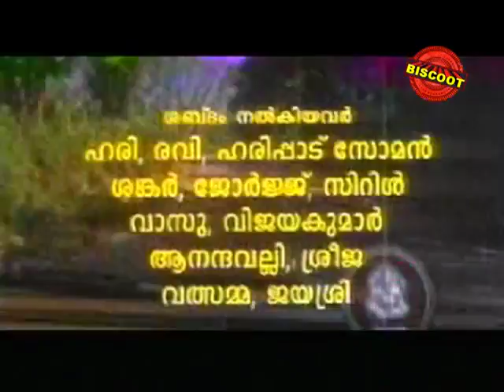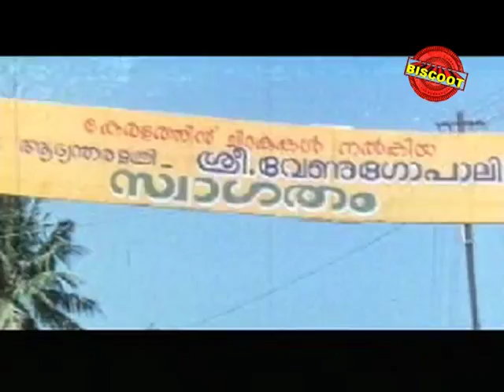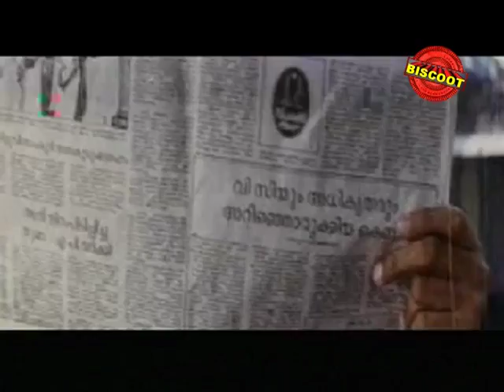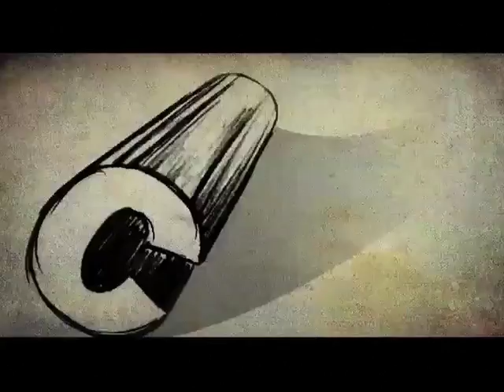Kaattile Thadi Thevarude Aana | Full Malayalam Movie | Siddique, Madhu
Watch Full  Malayalam Movie Kaattile Thadi Thevarude Aana release in year 1995. Directed by K K Haridas, produce by VBK Menon, music by Johnson and starring Siddique, Madhu, Jagathi Sreekumar, Ilavarashi, Kalpana, Adoor Bhavani, Janardanan, Silk Smitha, VK Sreeraman.